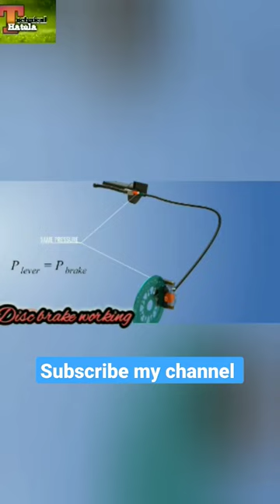Disc brake कैसे काम करता है/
engineering
car
car mechanic
car engine
engine
engine maintenance
bike brake
bike disc brake
disc brake working
disc
brake piston
drum brake
disc brake fluid
disc caliper
in hindi
bike lover
brake kam kyon lagta h

Hello everyone welcome to my channel Technical Hatela.This time is time of technology, hack and tricks.I will tell you in very simple and easy way how house hold items, electrical items, machine works and how we can increase their durability.If you found any informative content at my channel then please do subscribe my channel.